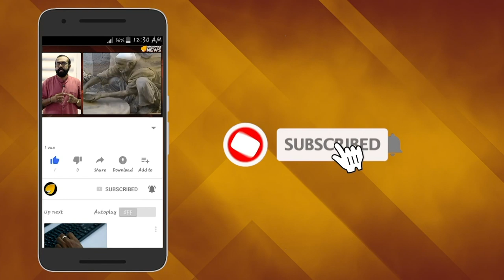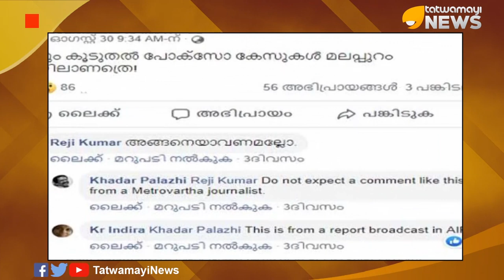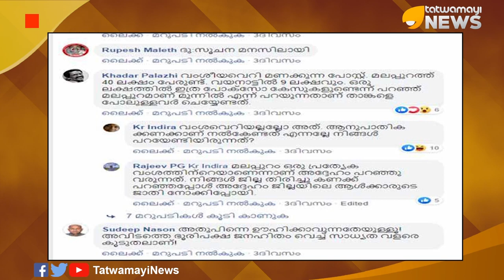പ്രധാനമന്ത്രി പറഞ്ഞു; ഇന്ദിര ആവര്‍ത്തിച്ചു: ജനസംഖ്യാ വര്‍ധനവ് ഭീഷണി തന്നെ..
ജനസംഖ്യാ നിയന്ത്രണത്തെ കുറിച്ച് ഫേസ്ബുക്ക് പോസ്റ്റിട്ടതിന് എഴുത്തുകാരിയും ഫെമിനിസ്റ്റുമായ കെ ആർ ഇന്ദിരയ്ക്കെതിരെ സൈബര്‍ ആക്രമണം. മതമൗലികവാദികളും തീവ്ര ഇടതുപക്ഷക്കാരുമെല്ലാം ചേര്‍ന്ന് ആസൂത്രിതമായാണ് ഈ എഴുത്തുകാരിയ്ക്ക് നേരെ അസഭ്യവര്‍ഷം നടത്തുന്നത്.